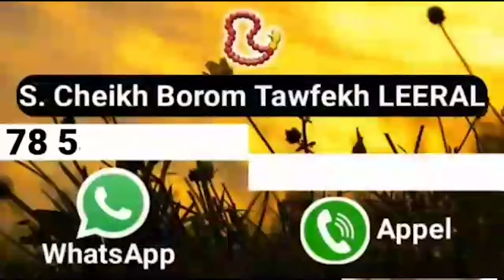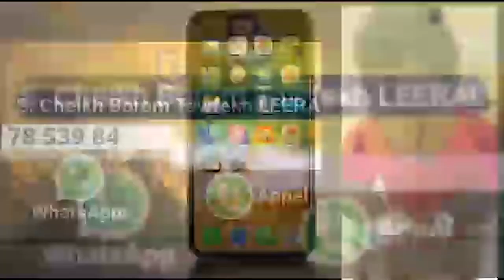Les pronostiques d'Issa Pouye sur le combat Mod'lo vs Ama Baldé ''bouniou songo mouy diékh''